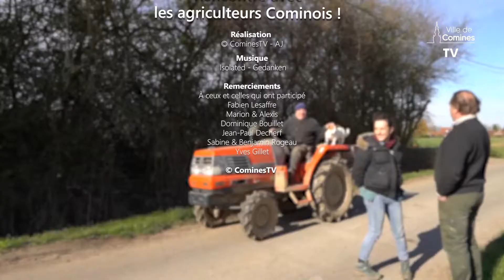Rencontre avec les agriculteurs cominois !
🎥 [CominesTV] Votre WebTV communale est allée à la rencontre de d'agriculteurs cominois !

À l'occasion de l'édition spéciale dans le 100ème numéro du Ma Ville, Ma Campagne, CominesTV a donné la parole à Jean-Paul Decherf (éleveur producteur), Sabine et Benjamin Rogeau (éleveurs de canards), Fabien Lesaffre (éleveur d'escargots), Marion et Alexis (maraîchers bio), Dominique Bouillet (maraîcher) et Yves Gillet (membre de l'associatin le Halot Chêne Vert).
[Crédits musique - libre de droit]
Isolated - Gedanken
Visitez notre site internet : ville-comines.fr